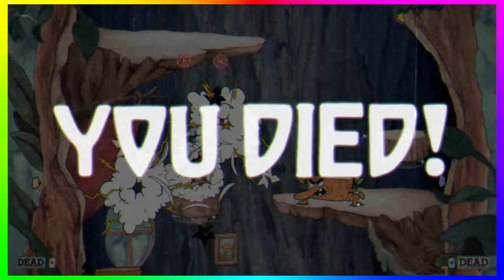CupHead (Episode 13: Tree Troubles) Chromatic Gaming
With a fresh take, Alex and Zack are trying to build upon last episodes victory over Hilda Berg. They still have a run and gun stage, undefeated frogs, and a flower they've only beat on simple. Wish them luck.